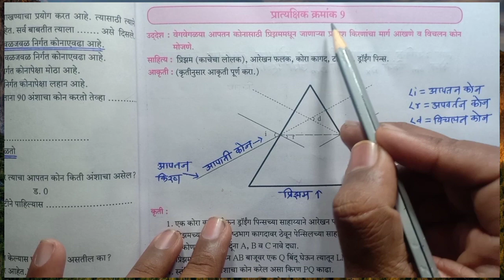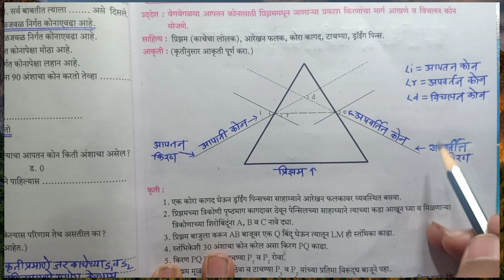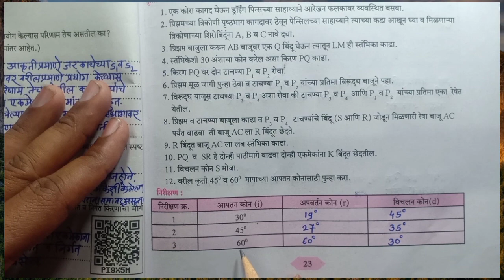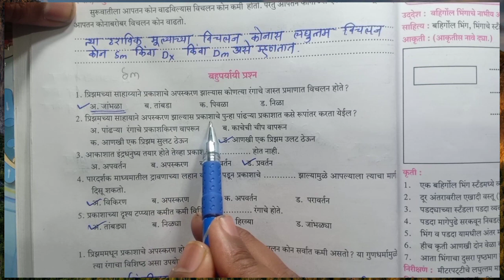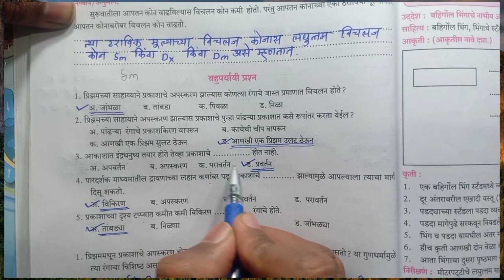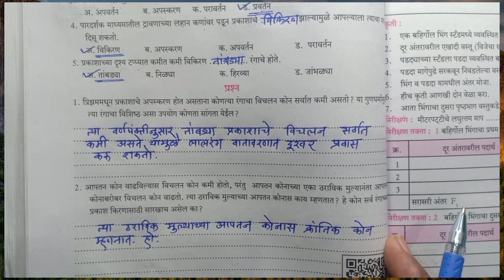दहावी प्रात्यक्षिक कार्य नोंदवही, प्रात्यक्षिक क्रमांक-9(भाग-1) pratyakshik kramank-9 dahavi.. ssc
dahavi prayog vahi dahavi pratekshik vahi dahavi practical handbook dahavi
Iyatta dahavi pratyakshik kary nondvahi
Iyatta dahavi pratyakshik
Iyatta dahavi pratyakshik vahi
दहावी प्रात्यक्षिक वही
दहावी विज्ञान प्रात्यक्षिक वही
दहावी विज्ञान प्रात्यक्षिक कार्य नोंदवही
इयत्ता दहावी विज्ञान  प्रात्यक्षिक वही
Dahavi pratyakshik
10 विज्ञान बालभारती 1 प्रात्यक्षिक
दहावी विज्ञान 1 प्रयोग वही प्रयोग क्रमांक
1 ते प्रयोग क्रांक 5
10 वी विज्ञान बालभारती 5 प्रात्यक्षिक
इयत्ता दहावी विज्ञान 2 प्रयोगवही 1 ते 12 प्रयोग
10th science part-2 practical note book इ 10 वी विज्ञान प्रात्यक्षिक नोंदवही ssc बोर्ड
दहावी विज्ञान 1 प्रयोगवही प्रयोग 9 ते प्रयोग क्रमांक 12(मराठी माध्यम)
दहावी विज्ञान प्रयोगवही प्रयोग क्रमांक 6 ते प्रयोग क्रमांक 8
10th class science all practical in marathi